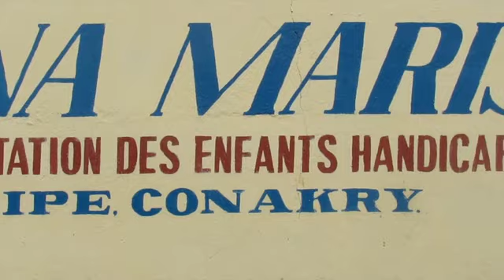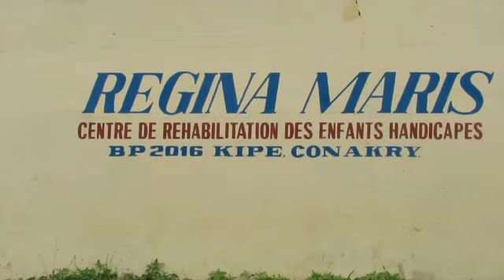Hope For Angels Foundation